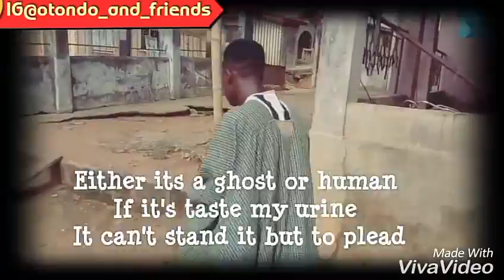"WICKEDNESS" 😂(Otondo Comedy)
Everyday for the thief,  one day for the owner 😂😂😂😂(BOMBOY and AlAO at it again.

New videos drops Wednesday and Saturday 🔥🔥🔥